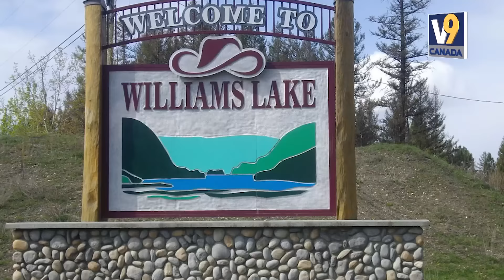Canada: ਘਰ ਸਸਤੇ ਤੇ ਕੰਮ ਵਾਧੂ, ਪੰਜਾਬੀ ਮੇਅਰ ਦਾ ਖੁੱਲ੍ਹਾ ਸੱਦਾ V9 Punjabi Interview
Special interview by @V9Punjabi, Mandeep Singh Tut. The mayor claims that every business in his city needs workers. He said new people can move to Williams Lake, and they can afford good houses at cheap rates. He offered to help new people buy houses and settle businesses in his city.